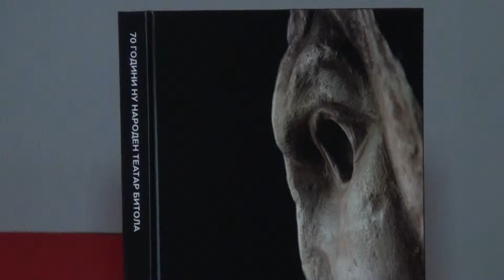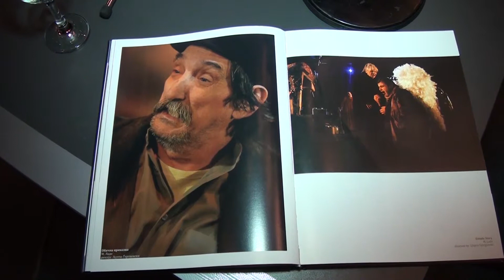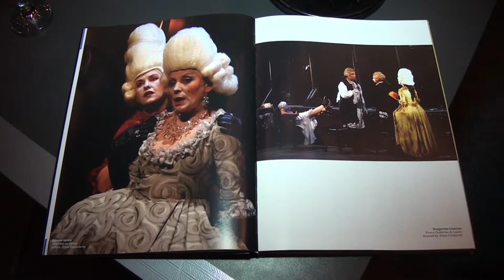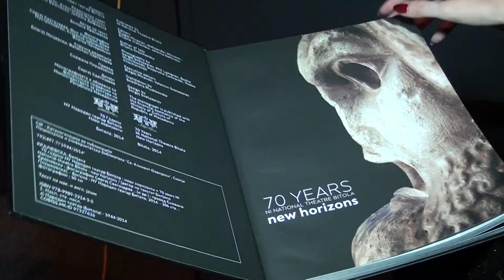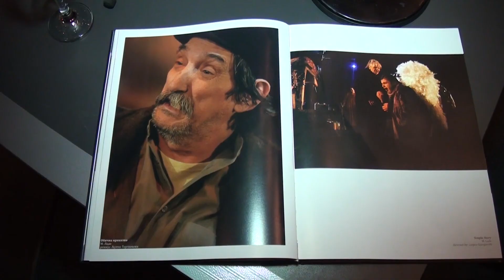ТВ ТЕРА - Нови хоризонти -монографија за Битолски театар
Нови хоризонти -монографија за Битолски театар